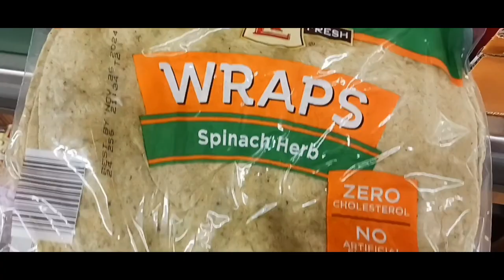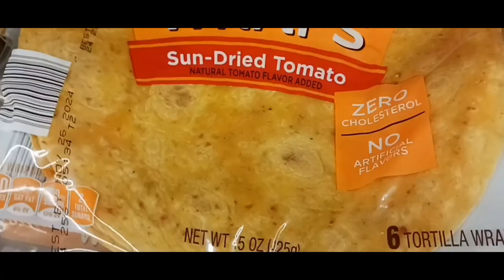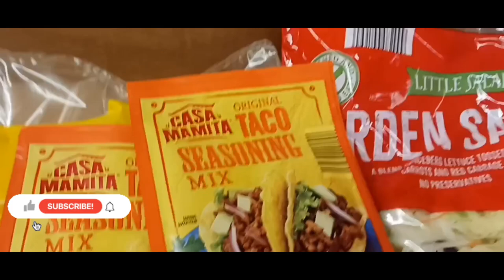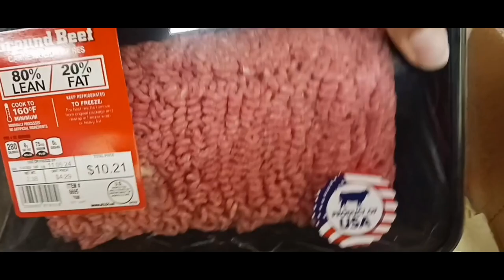Tacos on a Tight Budget? I Spent ONLY $20 at Aldi!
I spent only $20 at Aldi on a tight  tacos budget
budget
aldi
shopping
aldi shopping haul
budget tacos